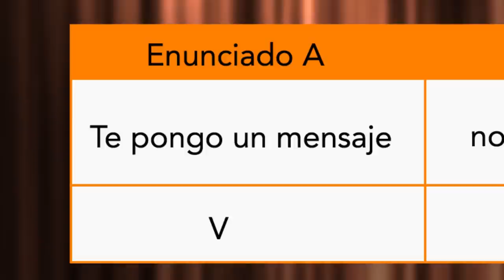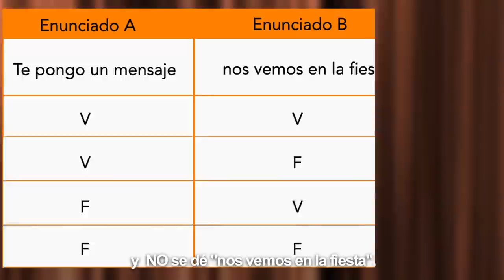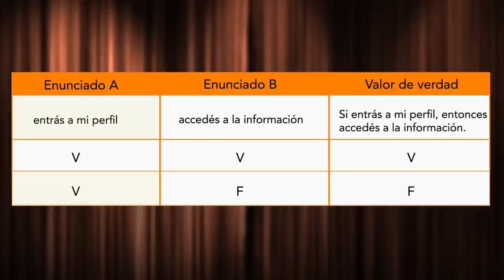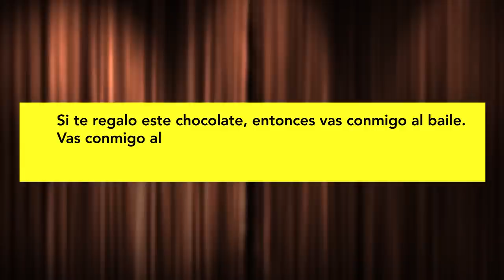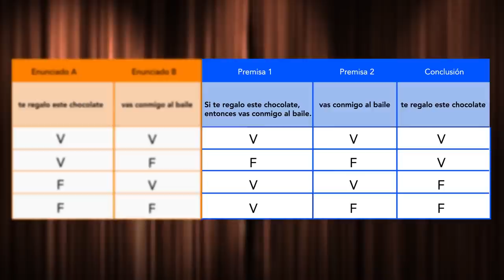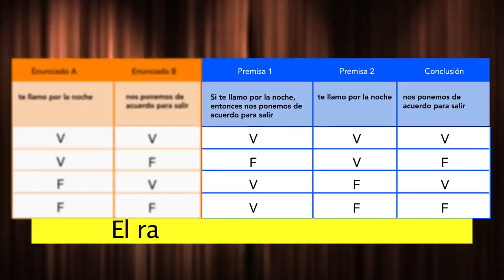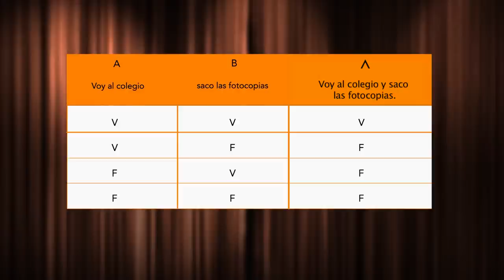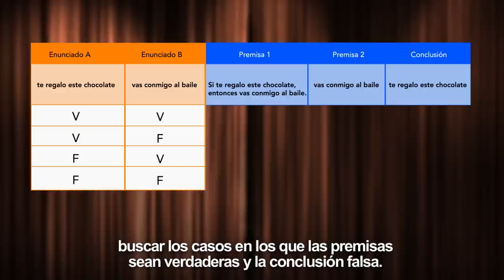Tablas de verdad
La docente de Español, Glenda Campos Paniagua, aborda el tema sobre Tablas de verdad, de una manera lúdica y sencilla. Su objetivo es brindar un recurso para repasar y retroalimentar esta materia.